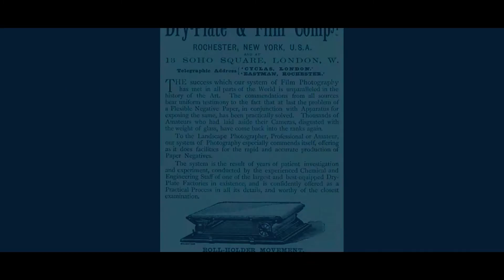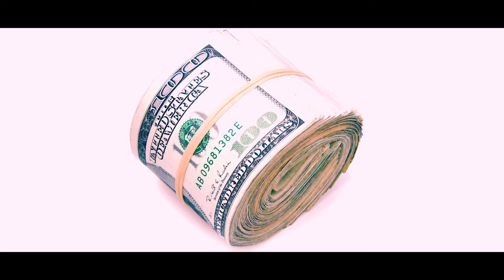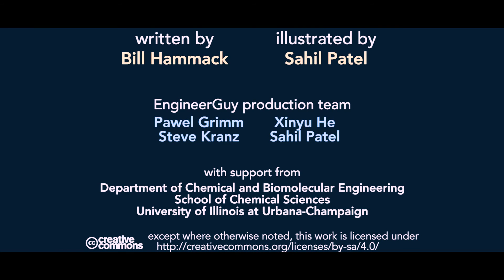Kodak: How George Eastman revolutionized photography